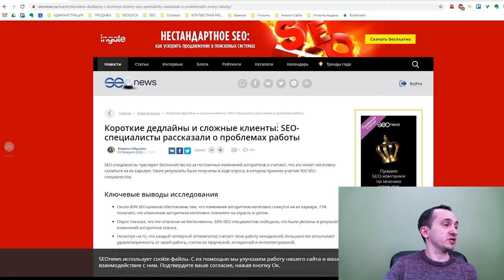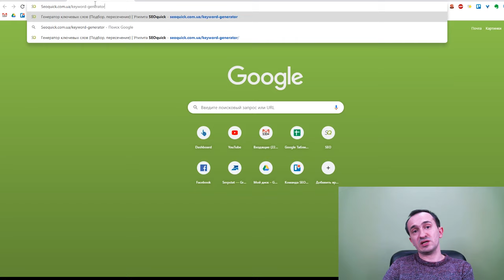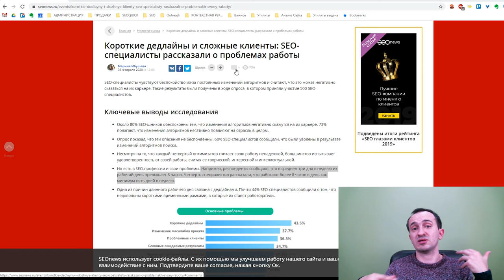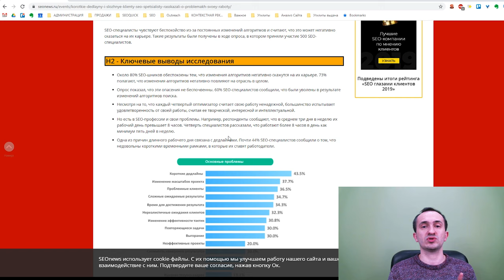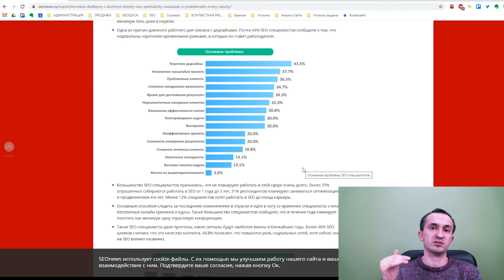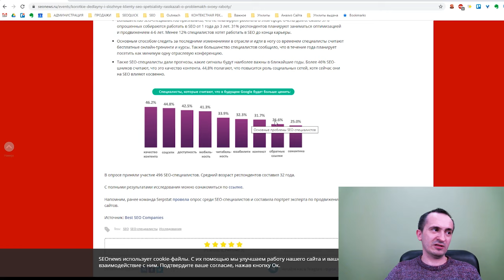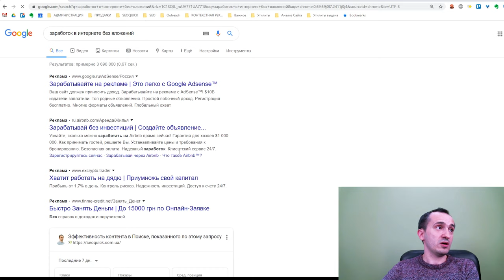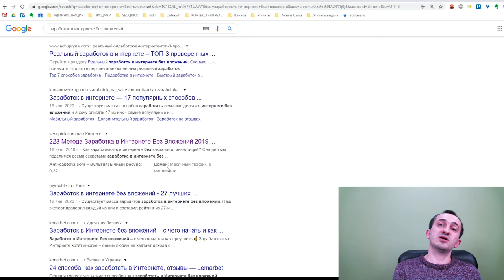SEO специалисты УВОЛЬНЯЮТСЯ? ТОП причин!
Почему увольняются сеошники?

Я расскажу, о чем должен знать сеошник (или как его называют, seo специалист или оптимизатор). Раньше как можно было стать специалистом в области SEO? Сходил на курсы, почитал книжку, и все - у тебя есть востребованная работа в кармане, и навыки у тебя уже есть. Но что пошло не так? Почему SEO специалистом стало сложно, и все массово публикуют вакансии и ищут себе новые места? И кто такой SEO специалист?
В этом видео я расскажу про ТОП причин, почему увольняются SEO специалисты, и конечно - свой взгляд на эту проблему

Содержание:
0:00 Вступление
0:49 ТОП самых больших проблем у сеошника
20:25 Заключение